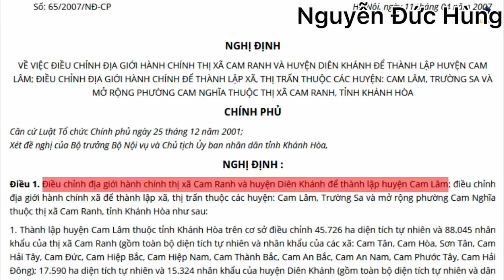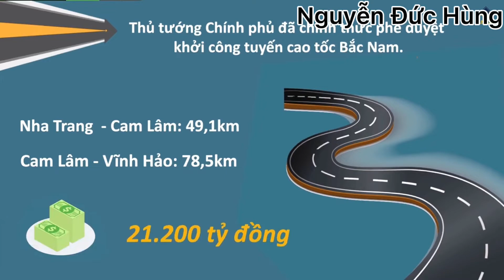Tiềm năng phát triển bất động sản Cam Lâm Khánh Hoà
🎯Những lí Do vì sao  Anh Chị Đầu Tư vào CAM LÂM.
Được thiên nhiên ưu đãi cùng chính sách phát triển hạ tầng được quy hoạch đồng bộ cùng việc nằm cạnh sân bay quốc tế Cam Ranh, Cam Lâm trở thành địa điểm thu hút nhà đầu tư bất động sản từ Bắc đến Nam. Thị trường đất nền Cam Lâm vẫn còn rất nhiều tiềm năng và cơ hội tăng giá vượt trội dành cho các nhà đầu tư cả nước.
Tiềm năng phát triển đất nền Cam Lâm
Vẻ đẹp của biển Bãi Dài Cam Lâm làm cho những khách du lịch trong và ngoài nước khi đến với vùng đất này đều muốn quay lại lần nữa, khiến cho các nhà đầu tư bất động sản muốn tìm sở hữu ngay cho mình một ngôi nhà tại đây. Bãi biển tại Bãi Dài Cam Lâm từng được tạp chí Geogarphic của Mỹ bình chọn là 1 trong 10 bài biển đẹp nhất thế giới.
Cam Lâm được thiên  nhiên ưu đãi rất nhiều về vị trí  tự nhiên.
Cam  Lâm sở hữu
+ Sân Bay Quốc tế Cam Ranh
+ Bờ biển Bãi Dài
+ Cao Tốc Bắc Nam
+ Đường quốc lộ 1A
+ Đường sắt Bắc - Nam
+ ĐẦM THỦY TRIỀU  là vùng đất nằm giữa đất liền và VỊNH CAM RANH.
+ BÃI DÀI, đại lộ Nguyễn Tất Thành dài chỉ 15km, nhưng tập trung tới hơn 50 dự án BDS nghỉ dưỡng và các Resort 5* - 6 *
+ Định hướng phát triển của Cam Lâm là du lịch.
Với những yếu tố Cam Lâm đang sở hữu thì tiềm năng phát triển bất động sản Cam Lâm là rất lớn Tham khảo thêm
😀* Mọi Thông Tin Cần Mua và Cần Bán Bất Động Sản hay Nhà Đất, Nhà Phố Đất Nền Tại Nha Trang Và Tỉnh Khánh Hòa.
Hãy kết nối  với HÙNG theo những thông tin sau đây:
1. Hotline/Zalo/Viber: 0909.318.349